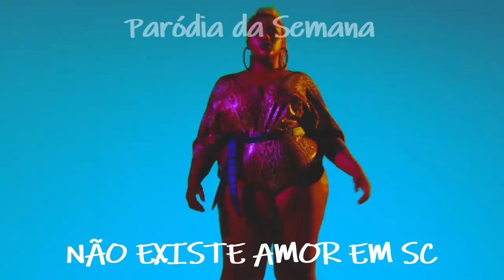53 - NÃO EXISTE AMOR EM SC (Q louro) 26-11-2022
Nâo existe amor em SC
Elegem Bolsonaro
E o Jorginho Mello
Não dá pra você crer

Numa ameaça
A pixação nazista
Cuidado comunista
Vão encomendar você

Porque são flores mortas
Numa campina Oktoberfest
Em Blumenau, pra quê?
Não existe amor em SC

Os Bares fecham cedo
Mesmo com as ruas cheias
A polícia chega com a sirene
Pra expulsar você...

Te vejo num bloqueio
Em uma rodovia em Santa Catarina
De verde-e-amarelo
Aqui ninguém vai pro céu

Canção original: Não existe amor em SP
Autor e intérprete: Crioulo
Imagens: Éterea (videoclipe Crioulo)